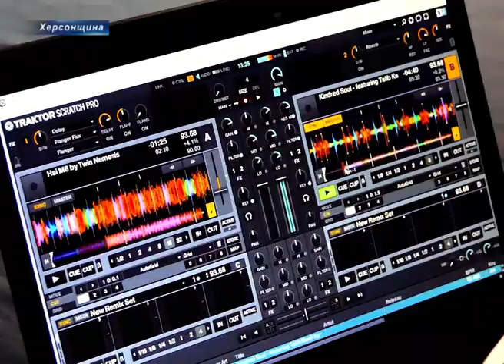Злови ритм вулиць та імпровізуй: у Херсоні відбувся танцювальний фестиваль «Groove Street Batll»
Злови ритм вулиць та імпровізуй. У Херсоні відбувся масштабний танцювальний фестиваль «Groove Street Batll».

Організатори заходу Микита Саєнко та Димитрій Свободін розповідають, «Groove Street Batll» це перш за все змагання, де танцівники вуличних стилів мають можливість продемонструвати та перевірити свої вміння у досить незвичному форматі.

Змагання об’єднало понад 70 учасників, різного віку та рівня майстерності. Крім того організатори відмінили відбірковий тур, тож на майданчик змогли вийти як любителі, так і професійні танцівники.

Суддя змагань Дмитро Машиністов зазначає, аби відправити у так званий танцювальний «нокаут» свого суперника кожен учасник матиме усього 1 хвилину. За цей час його виступ мають оцінити за кількома критеріями